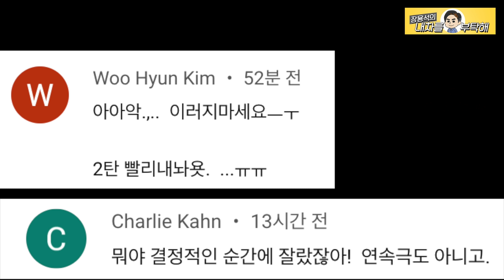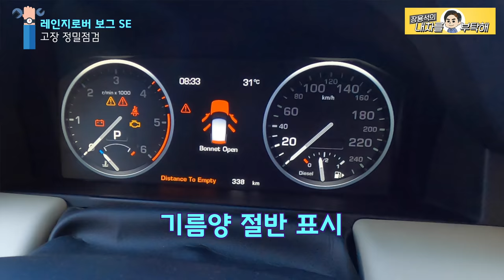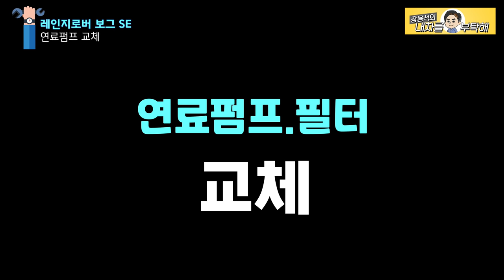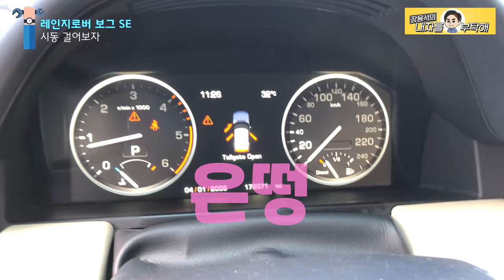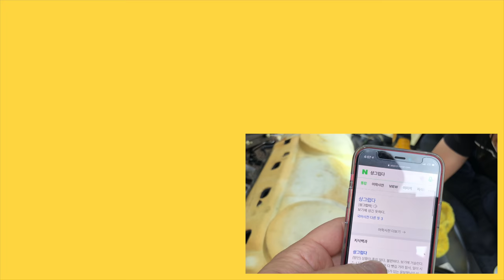2랜드로버 연료탱크의 속사정| 시동불가 레인지로버 보그 SE 견인 LAND ROVER Range Rover vogue se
연료통 안에서 벌어진 미스테리 한 일을 상상하며 영상을 만들어봤습니다.

1번 하남점 (카닥터모터스)  경기 하남시 샘재로 107-1
2번 남양주점   경기 남양주시 오남읍 양지로 77 가동 101호
3번 광주점(기계 고치는아저씨)  광주 북구 연양로95번길 9 1층
4번 부산점(케이티모터스) 부산광역시 기장군 정관읍 예림1로 6
5번 동탄신도시점(오토리페어) 경기도 화성시 효행로 1156번길 9 (병점동)